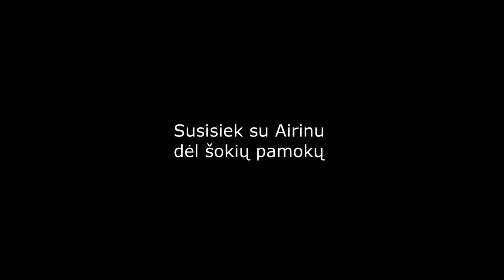Eimanto ir Kestucio atsiliepimas apie PatrauklusVyras lt šokiu pamokas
Paeiliui perskaityti ir peržiūrėti šiuos produktus:
1. Moters suviliojimas dieniniame žaidime
Audio Knyga „Moters Svajonė – Alfa Vyras“ (Tapsi vyriškas, stiprus, pasitikintis savimi) Visur su savimi ją klausysi, plius bus pridėta PDF knyga:
Alfa Vyras mokymų DVD (išmoksi patrauklios vyro kūno kalbos, pamatysi realius priėjimus):
Seminarai (tam, kad gautum pagrindus ką dėstome Alfa Vyras mokymuose)
Seminaro DVD „Vienos Moters Viliojimas“:

2. Išmokimas Šokti ir viliojimas naktiniame klube
Naktinio žaidimo DVD (šokių mokymai online. Išmoksi šokti):

3. Pažengusiems produktai išmokimui pilnai valdyti moteris
Lietuviškoji mokymų programa „PICKUP“:

4. Sukūrimas ir valdymas įlgalaikių santykių
Knyga „Alfa Vyro požiūris į santykius“ (padės tau suprasti kodėl praradai savo merginą ir padės nedaryti tų pačių klaidų ateityje):
DVD „Kaip išlaikyti moterį santykiuose?“ (paaiškins kaip pritraukti labai gražią moterį ir ją išlaikyti santykiuose, kad ji net negalvotų apie kitus vyrus):

5. Išmokimas parduoti savo produktus ar paslaugas. Aktualu tiems kas turi savo paslaugas ar produktus
Kaip parduoti paslaugas ar produktus. Pardavimų Psichologija:

6. Klientų Transformacijos
Edgaro ALFA VYRAS MOKYMAI 1 ETAPAS + ŠOKIŲ MOKYMAI DVD (16val. įrašai):